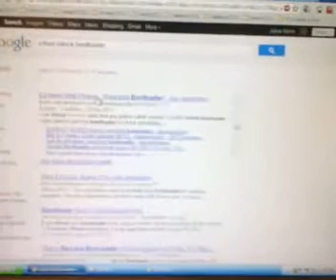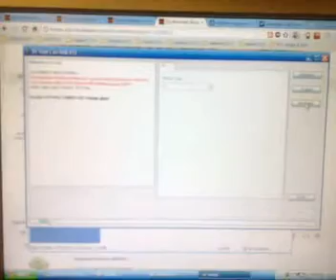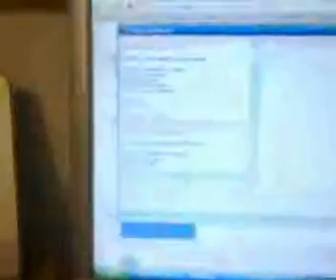Relocking the X10 Mini Pro Bootloader with S1 Tool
relocking the bootloader on an X10 Mini Pro with an unlocked bootloader using S1 Tool.